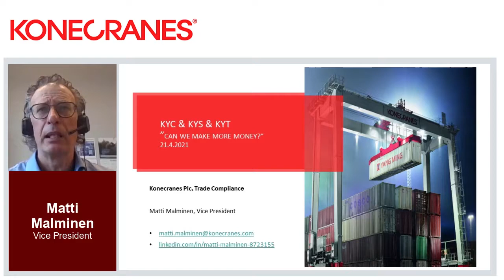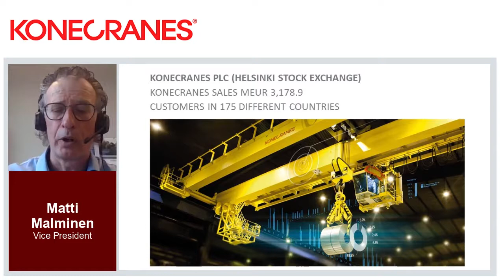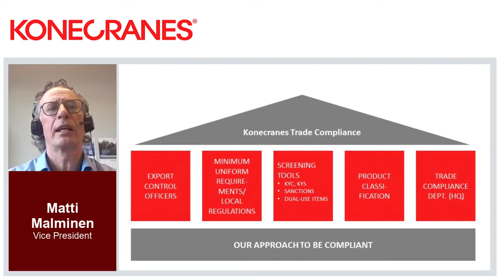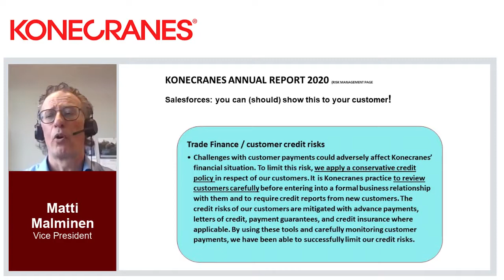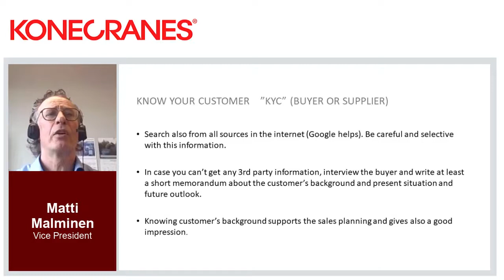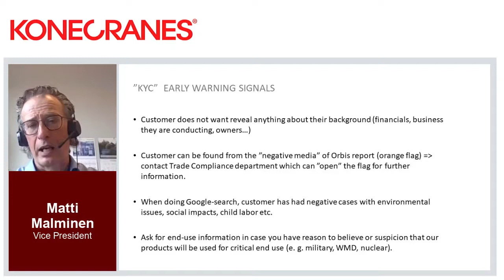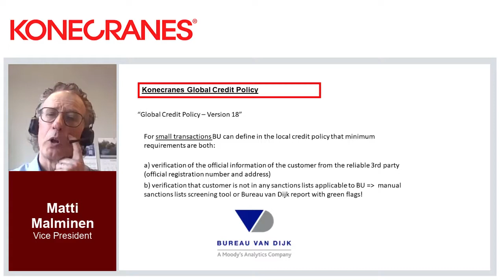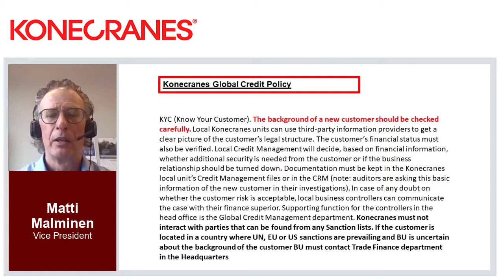How well organized KYC supports business development and mitigates reputational risk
Matti Malminen, Vice President, Trade & Export Finance, at Konecranes explores how good KYC and KYS practice can lead to increased revenue and better business practices.